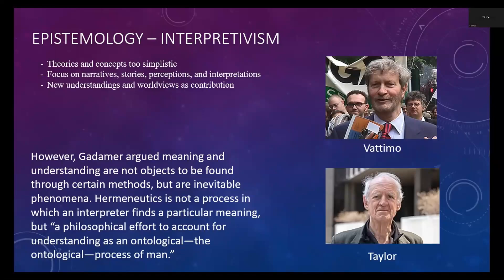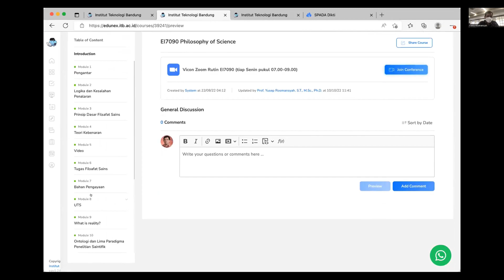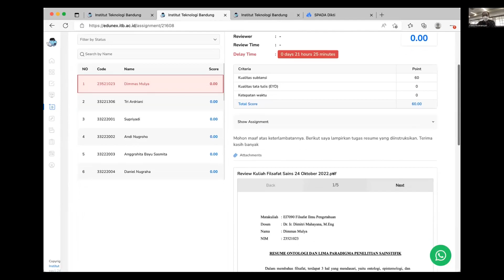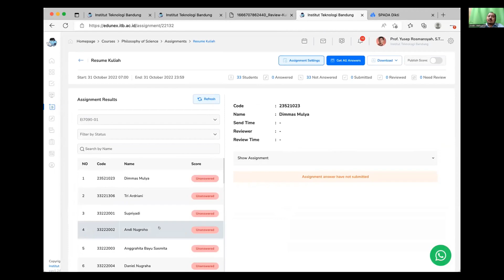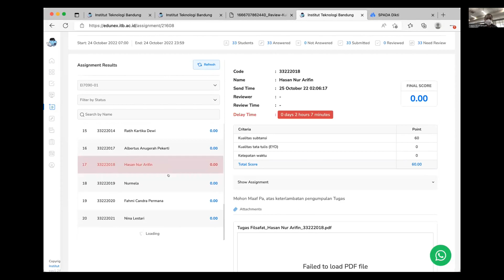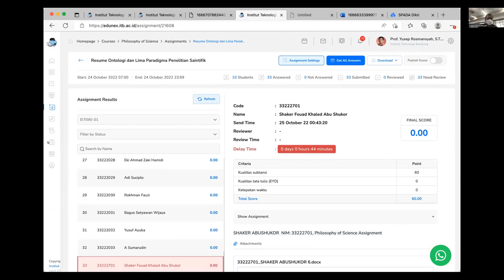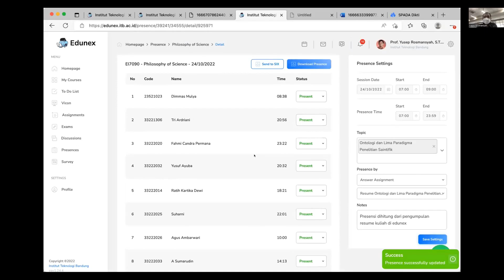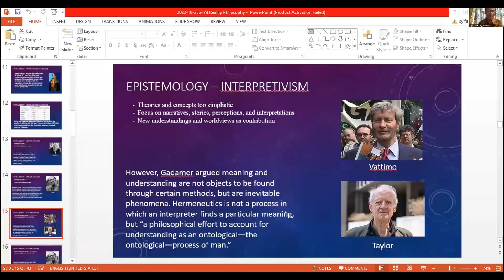Kuliah 11_10 Filsafat Sains STEI ITB, 31 Oktober 2022_Edunex, Presensi, Tugas (Part.10)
Lanjut ke part 10, pertemuan ke-11_Filsafat Ilmu Pengetahuan (Filsafat Sains), Program Doktoral (S3) STEI ITB (Sekolah Teknik Elektro dan Informatika Institut Teknologi Bandung), 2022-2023, bersama dengan pangajar : Dimitri Mahayana (Dosen STEI ITB, Praktisi Konsultan IT dan Data Scientist Sharing Vision) dan Agus Nggermanto.